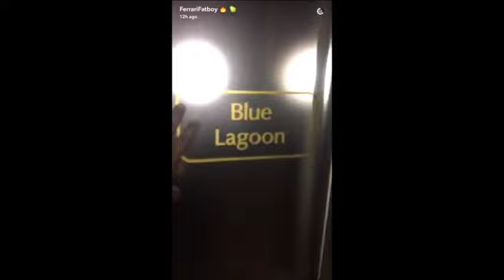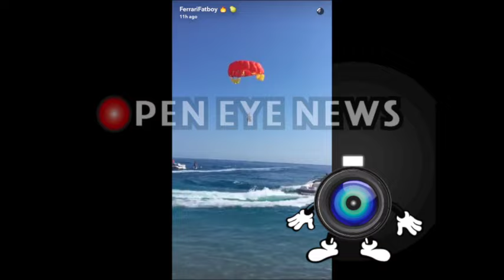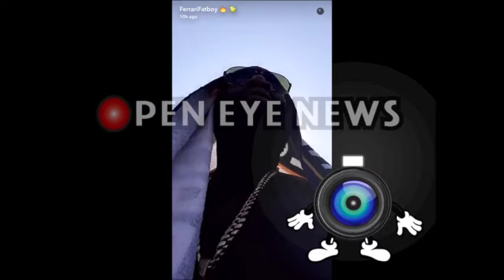Rick Ross Goes To France; Parasailing, Foreign Massage and New Video Shooting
Rick Ross goes to Nice, France and enjoy some time with friends and experience  parasailing for the first time.